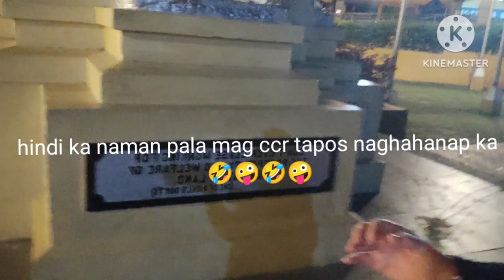going to Baguio City with the Senior Citizen Federation @ Bhehumble